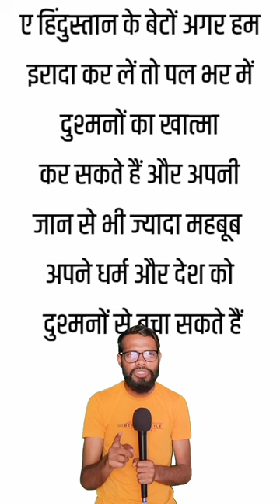Bahadur Shah Zafar